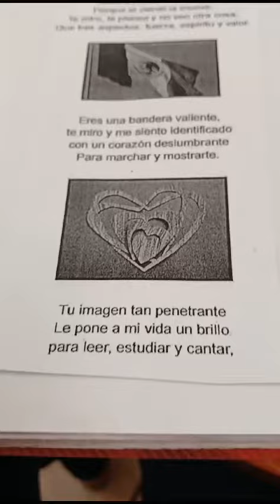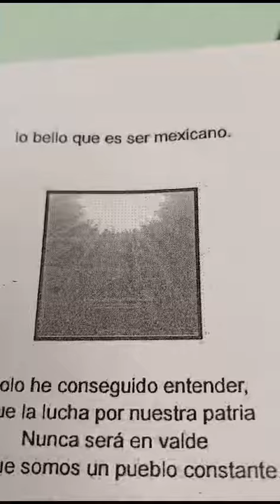Los colores y el amor a mi bandera. Autora Hanna Victoria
Primero A. Secundaria 123. Autora Hanna Victoria del grupo de Primero D.